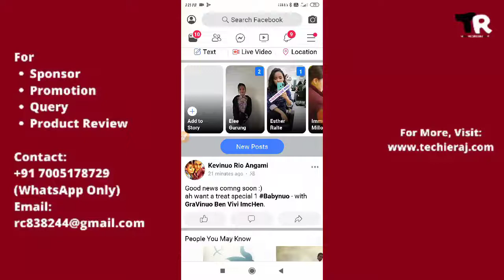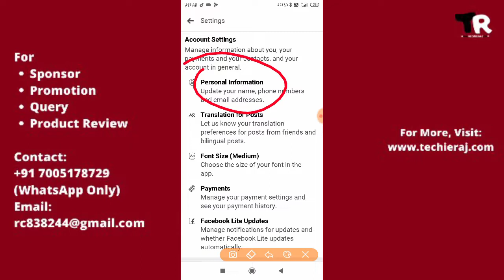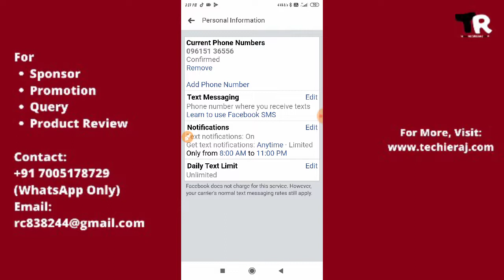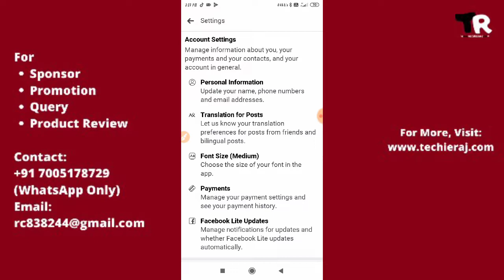How to Change Facebook Log in Phone Number